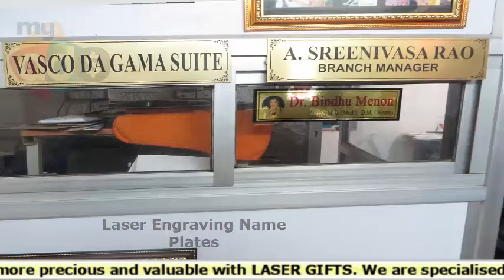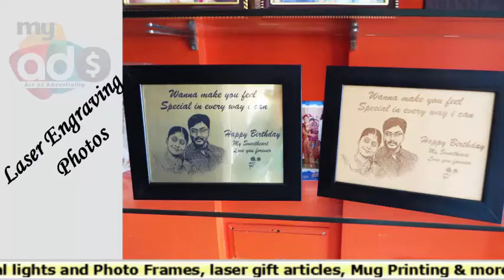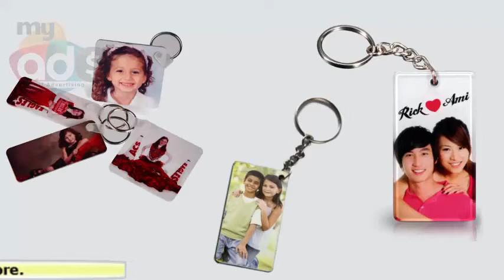Laser Gifts In Nellore